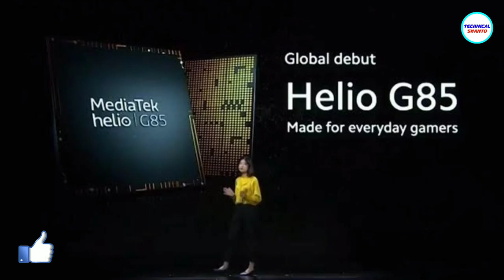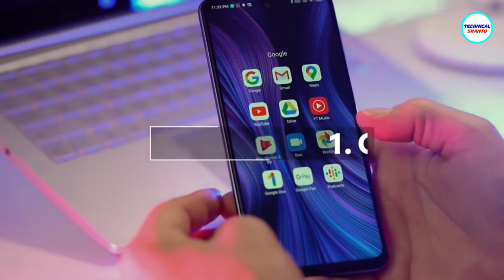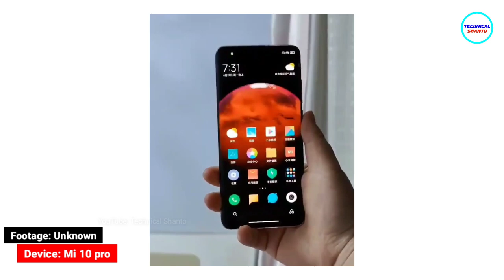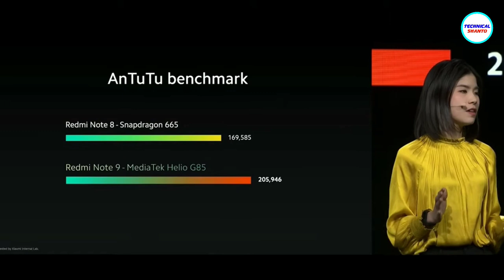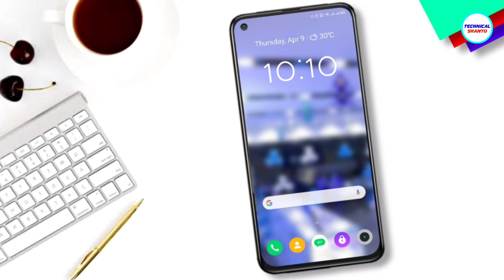REDMI NOTE 9 - Details Review | MTK G85, 5020 mAh & More | Best Budget Smartphone?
Redmi Note 9 is Official | MTK G85, 5020 mAh & More | Best Budget Smartphone? Xiaomi

Queries Solved:
Redmi Redmi Note 9
Redmi Note 9 priceX
Xiaomi phone price in bd